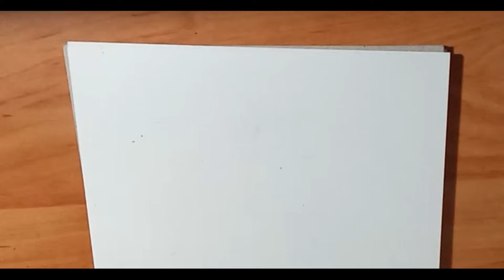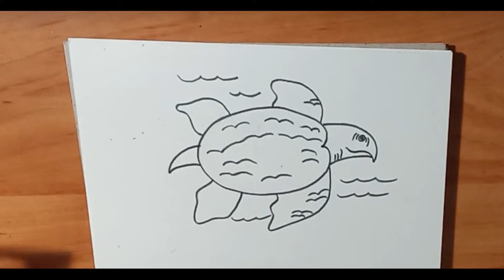Архелон або як намалювати доісторичну черепаху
Відео з прикладом малювання водоплаваючого динозавра Архелона. Малюємо олівцями  і чорним фломастером.